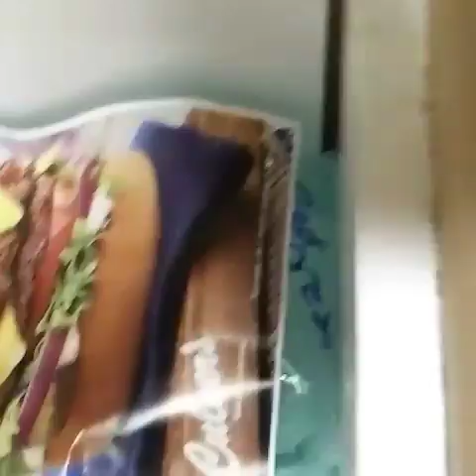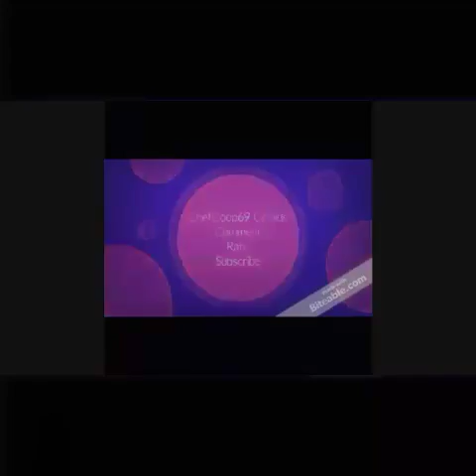Aims attitude Aquatics unboxing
Unboxing of African Cichild
Red Empress Snow White Socolifi yellow OB Jacob Freibergi Sunshine Benja
My other fish
Festea, black nasty, Islates, umbee, Dovi, Jags, Jack D, Red Devil convict Red Terror, barred Midas Texas cichlid, black belt Chinese algae eater, bristlenose pleco, blue cat.